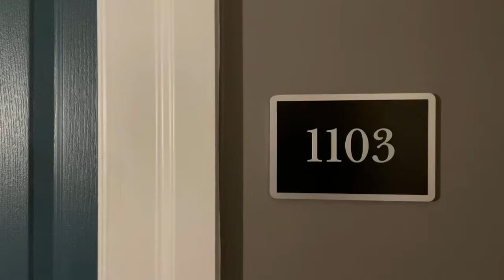1401 Joyce at Pentagon Row Apartments - DC - Floorplan 2BR D4 Unit 1103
Newly renovated and crowned by the absolutely stunning rooftop terraces, 1401 Joyce on Pentagon Row Apartments embody the ultimate urban living experience. From the rooftop, admire the unobstructed views of the skyline while socializing poolside with friends and neighbors.